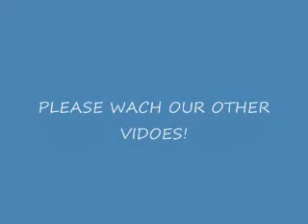DAN BEATS ON DUSTY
Dan Rayner beats up Dusty moser